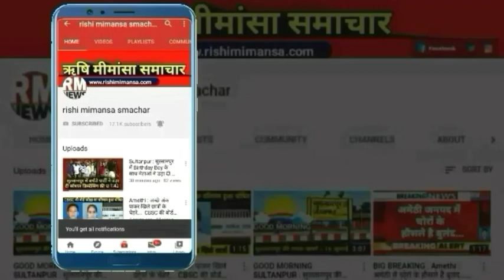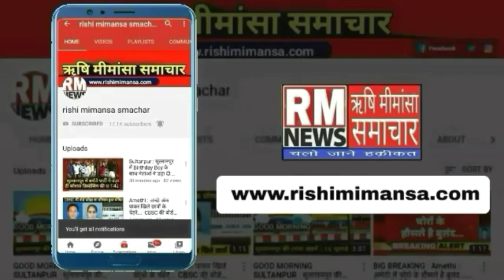Sultanpur : ऐसी हुई बारिश तो डूब सकता है सुलतानपुर || RM NEWS